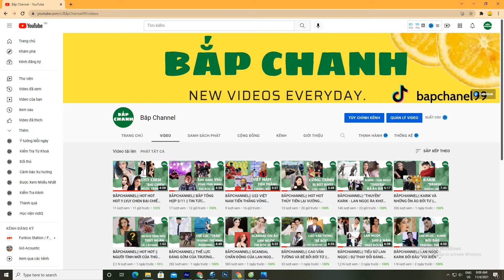BẮPCHANNEL|| LAN NGỌC LIVE STREAM MẶC ÁO SEXSY KHIẾN NETIZEN LO LẮNG !